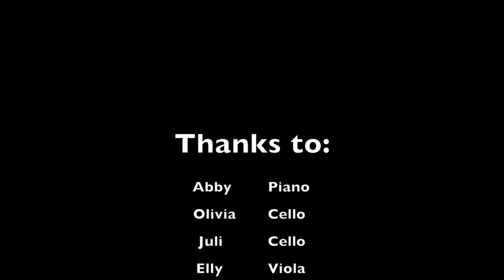"You're All Alone" - A Social Isolation Collaboration by Youth Musicians from Winnipeg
This is a piece of music entitled "You're All Alone" by the American composer John Swihart. It was written for the TV show How I Met Your Mother and appears in Episode 20 of Season 8 when the character Ted Mosby finds himself to be "all alone" as his friends start to build their individual lives without him. I immediately fell in love with the poignancy and simplicity of the piece. Originally written for piano with faint hints of strings and synths, this is my arrangement of the piece for piano and string quartet. When mandatory quarantine started due to Covid19, musicians all around the world began to respond by collaborating virtually on online platforms. I was immediately inspired to do the same and got some of my musical friends together to virtually perform my arrangement of this piece. A big thanks to all the musicians involved whose names are listed below. I hope you enjoy
Piano: Abby
Celli: Juli and Olivia
Viola: Elly
Violin 2: Liana and James
Violin 1: Josiah, Will and myself